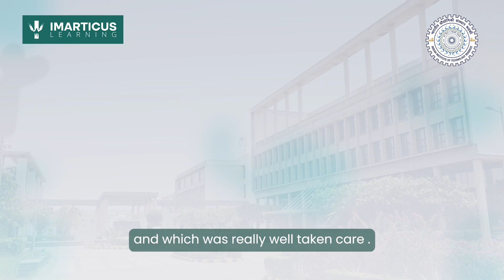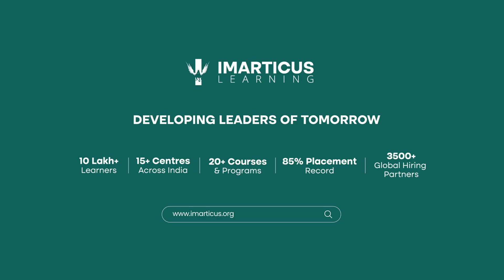Akankshit Priyadarshi: Designing Films to Designing Products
- Hear what our students are saying about the Imarticus Product Managers Programme!

In this video, Akankshit shares his experience with the programme and how it helped him. We extend our heartfelt congratulations to Madhuvanti for securing a rewarding position and successfully completing the Professional Certificate In Product Management With CEC, IIT Roorkee (PM)

📚 Program Highlights:
✅ 6 Months Live Online Training
✅ Weekend Classes
✅ Certification from CEC, IIT Roorkee

At Imarticus Learning, we take immense pride in our commitment to helping individuals achieve their career aspirations. We provide comprehensive support to both job seekers and employers, facilitating successful placements and fostering professional growth.

Together, let's embark on a journey of continuous learning and empowerment.

𝑭𝒐𝒍𝒍𝒐𝒘 𝒖𝒔 𝒇𝒐𝒓 𝒊𝒏𝒅𝒖𝒔𝒕𝒓𝒚-𝒓𝒆𝒍𝒆𝒗𝒂𝒏𝒕 𝒄𝒐𝒖𝒓𝒔𝒆𝒔, 𝒔𝒕𝒖𝒅𝒆𝒏𝒕 𝒔𝒖𝒄𝒄𝒆𝒔𝒔 𝒔𝒕𝒐𝒓𝒊𝒆𝒔 𝒂𝒏𝒅 𝒎𝒐𝒓𝒆.
A leading future tech-based professional education brand, dedicated to shaping the workforce of the future through cutting-edge new age programs in Data Science & Analytics, AI, Machine Learning, FinTech, Investment Banking, Finance, Marketing and much more.